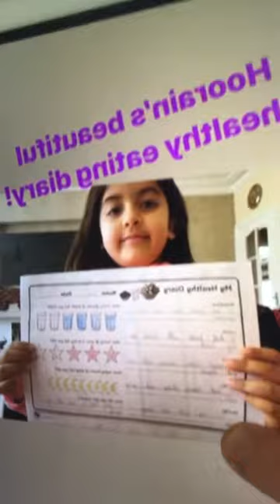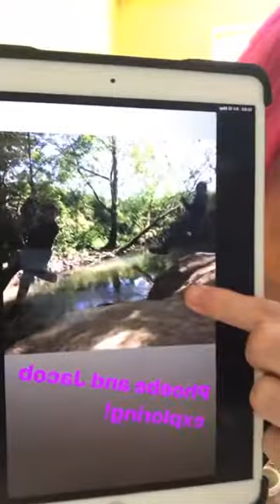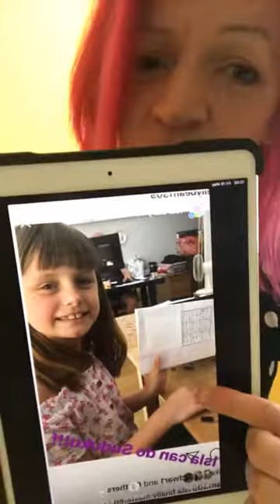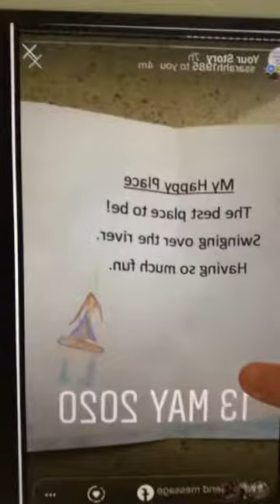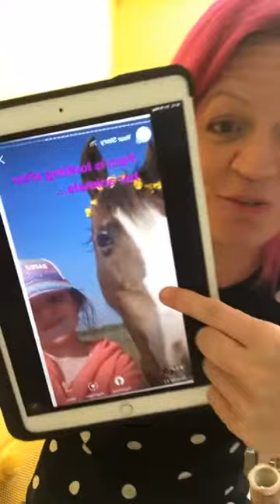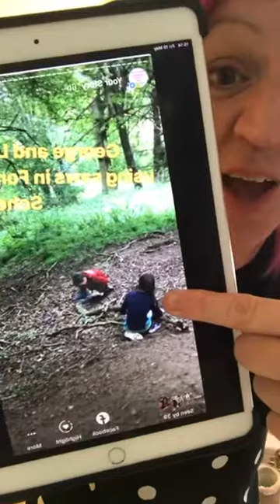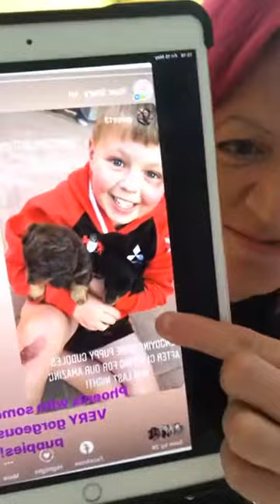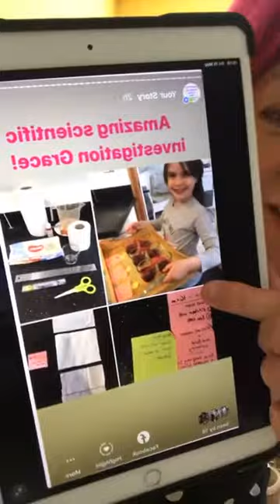Sharing Assembly #3 - Mrs Holdstock Teaching and Learning Ideas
Let’s celebrate all the amazing activities going on at home during lockdown and bring our children together!